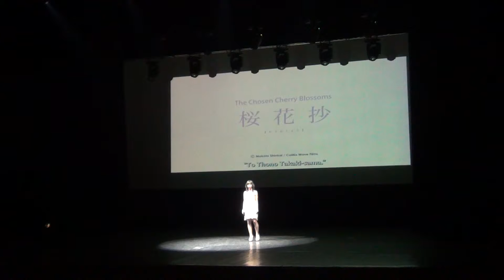Higan 2013. Караоке 1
Караоке 1
Mikaruka - Masayoshi Yamazaki - One more time One more chance